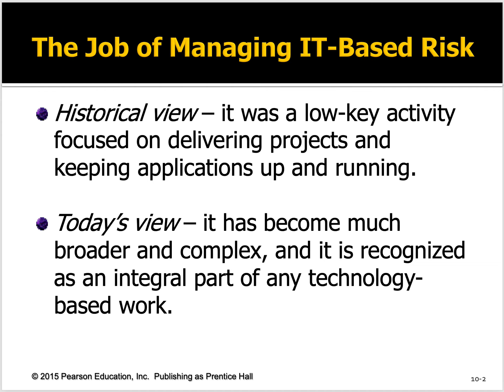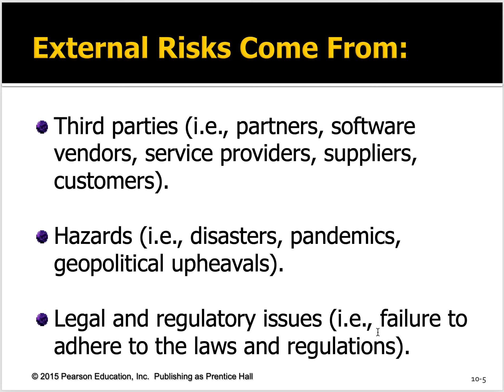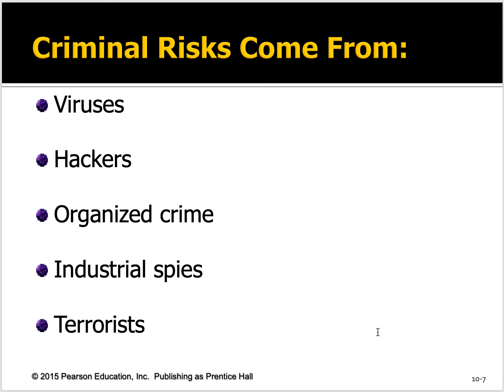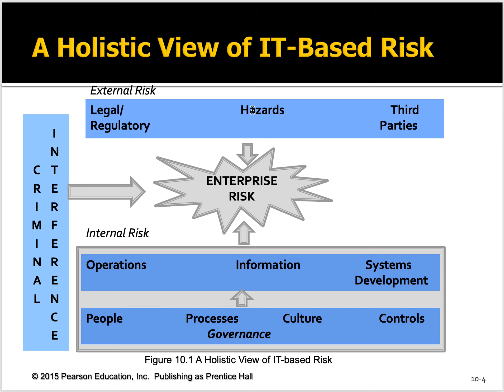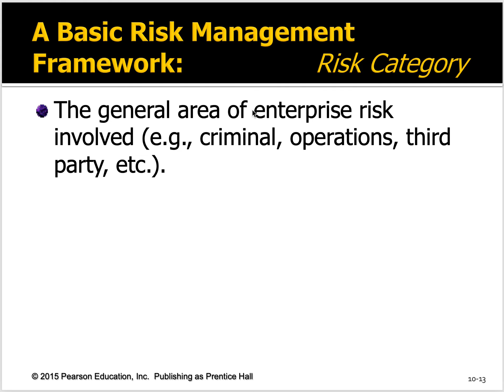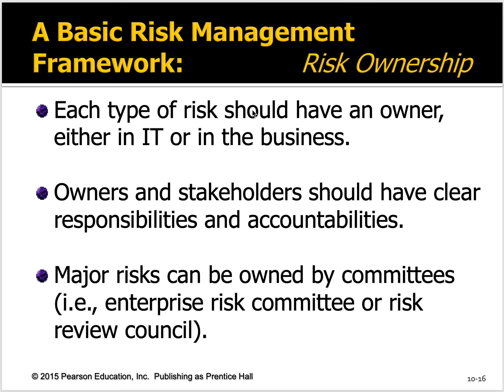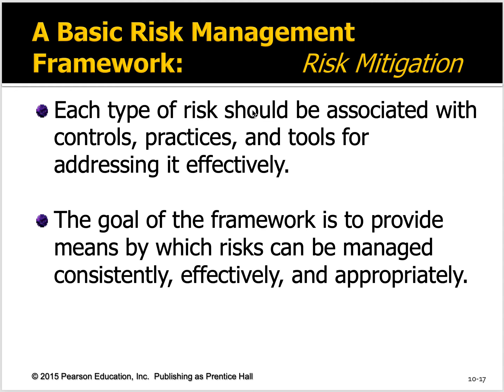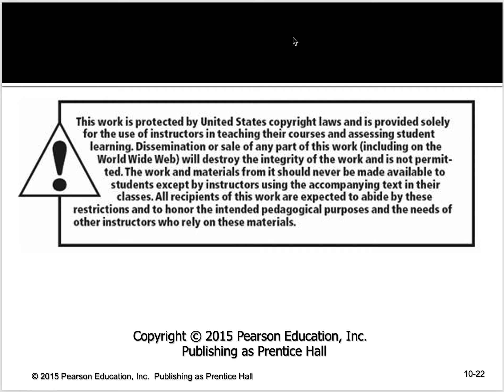Managing IT-Based Risk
Lecture on Chapter 10 of IT Strategy:  Issues and Practices, 3e